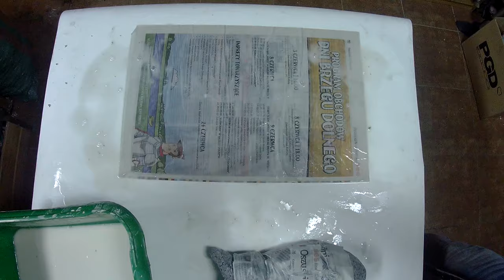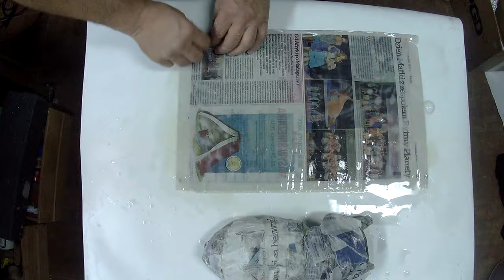DIY: how to make a spectacular and amazing paper mache stag beetle sculpture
Layer paper mache tutorial "how to make ..." an amazing (and as living) paper mache beetle sculptures with simple materials: recycled newspapers, styrofoam, wire, acrylics and gloss varnish.